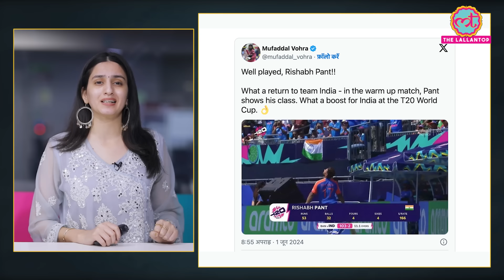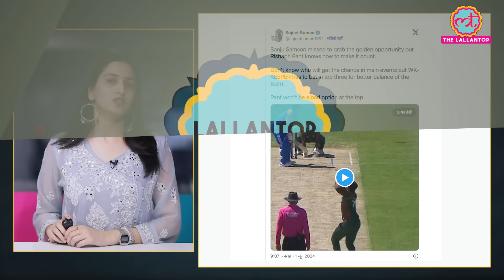Rishabh Pant T20 WC Warm up match Batting पर फ़ैन्स के कमाल रिएक्शंस देखे? IndvsBan| Sanju Samson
T20 World Cup 2024. Team India has beaten Bangladesh in their only warm up match. Rishabh Pant scored 32 ball 53 before getting retired out. He hit 4 sixes and 4 fours in this innings. Watching Pant bat, fan got happy. He made his comeback for Team India after 524 days. and instantly helped the team from a tough situation. Pant also played his famous no look and one handed shots as well. Watch fans reaction on his batting.